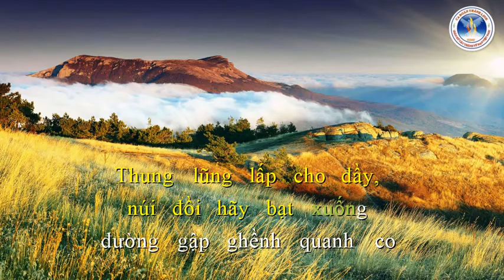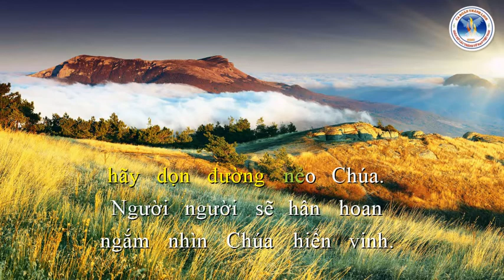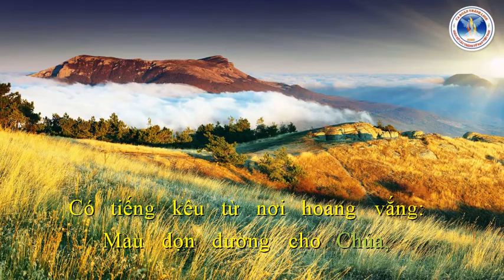CÓ TIẾNG KÊU | Lm. Kim Long | Ca Đoàn Thánh Linh Kansas City.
CÓ TIẾNG KÊU